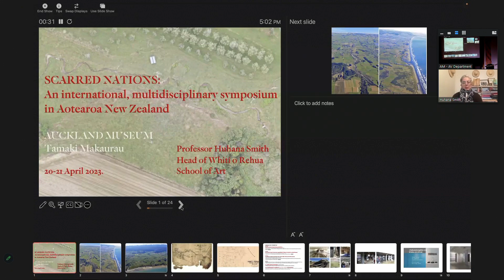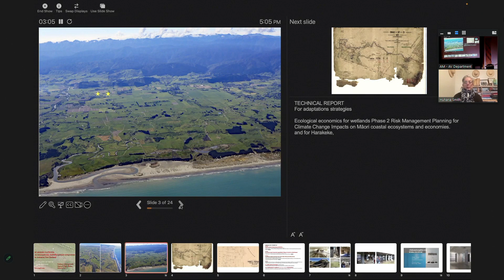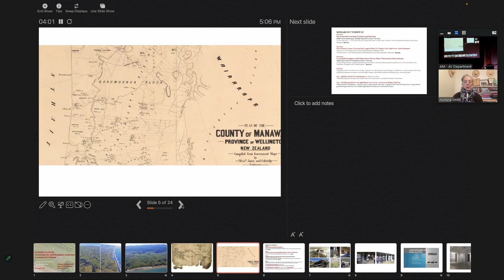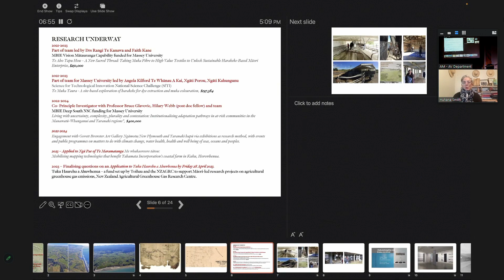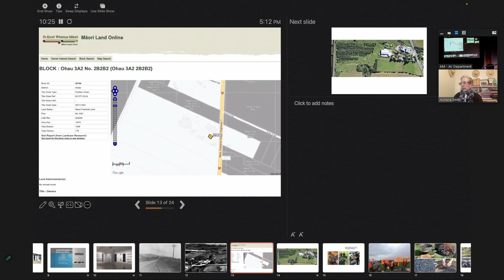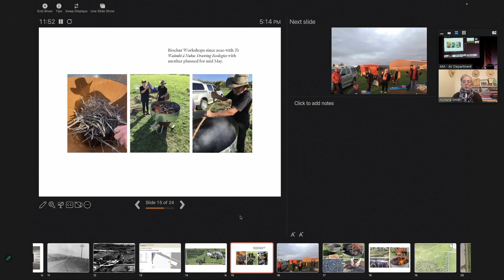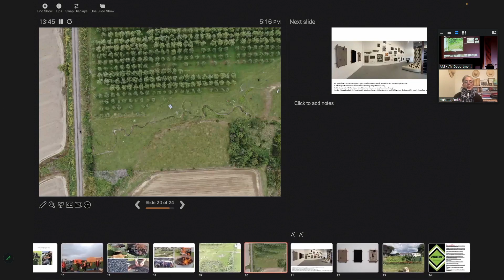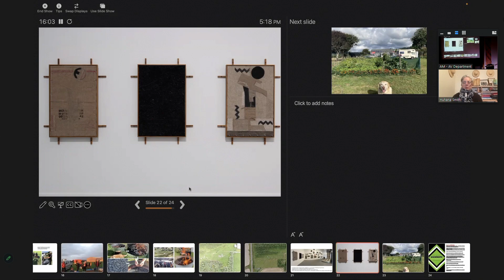Professor Huhana Smith - Scarred Nations Symposium 2023 at Auckland Museum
Difficult Histories 3: How artists are engaging with the New Zealand Wars

From Scarred Nations Symposium 2023, held 20 & 21 April at Tāmaki Paenga Hira Auckland War Memorial Museum.

Titiro whakamuri ki anga whakamua, Intrastate conflicts, legacies, and reconciliation.